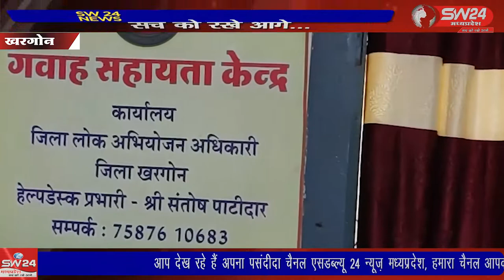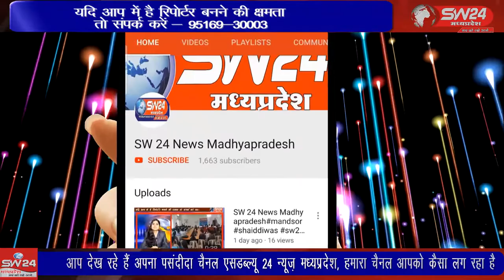SW 24 News Madhyapradesh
अवैध हथियार निर्माण एवं तस्करी के मामलों में गिरफ्तार दो आरोपितों को न्यायालय ने दोष सिद्ध होने पर 7- 7 वर्षाे के कारावास की सजा से दंडित किया है। दोषी आरोपितों में भगवानपुरा थानाक्षेत्र के सतीपुरा से 4 नवंबर 2020 को दो देशी पिस्टल सहित हथियार निर्माण सामग्री के साथ पकड़ा गया। खरगोन से जयंत गुप्ता की रिपोर्ट